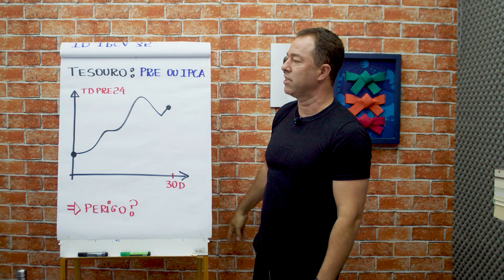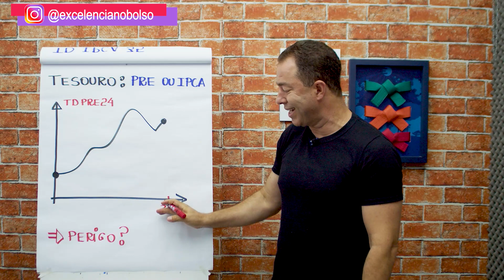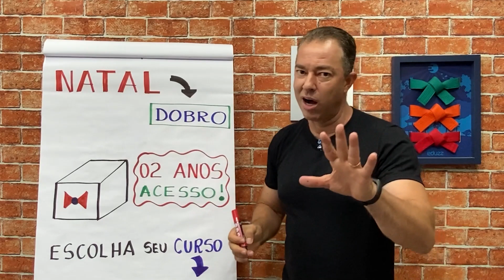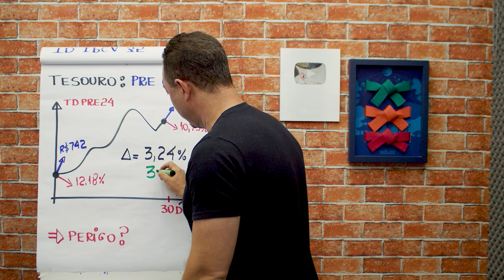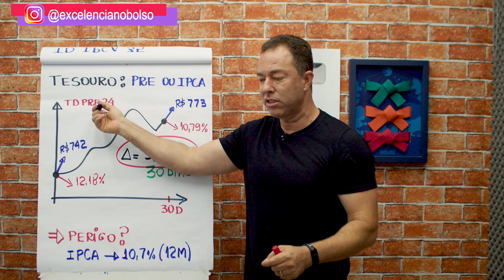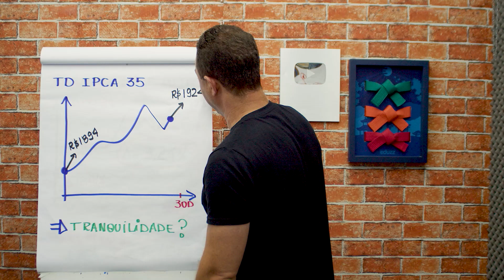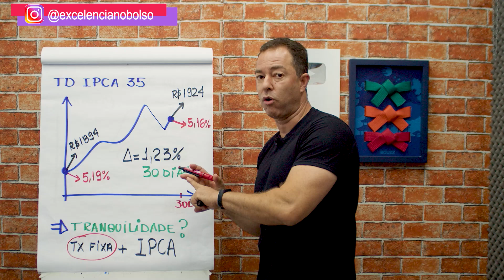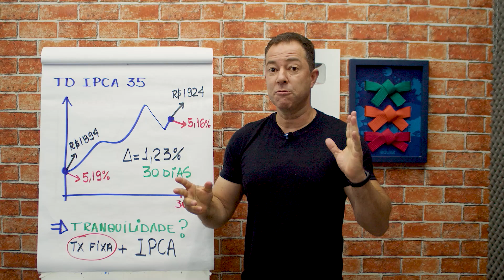DESCUBRA QUAL RENDEU MAIS: TESOURO PREFIXADO OU IPCA?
Tesouro Direto prefixado ou IPCA? Teve um deles que nos últimos 30 dias trouxe uma rentabilidade liquida de mais de 3% em apenas 30 dias. E aí, como isso foi possível?  Vamos falar sobre o tesouro prefixado 2024 e o tesouro IPCA 2035 e fazer uma análise dos últimos  30 dias.

𝐕í𝐝𝐞𝐨𝐬 𝐪𝐮𝐞 𝐫𝐞𝐜𝐨𝐦𝐞𝐧𝐝𝐨 𝐩𝐚𝐫𝐚 𝐯𝐨𝐜ê 𝐚𝐬𝐬𝐢𝐬𝐭𝐢𝐫:

🎥 Tudo sobre Marcação a Mercado no Tesouro Direto.

2. Os 10 livros pra você ler
4. Planilha Viver de Renda

Regras para comentários no canal:
1. Se você deixar um comentário, concorda e permite que seu texto, nome e imagem do perfil, sejam usados para criar novos vídeos e postagem nas redes sociais @excelencianobolso com o Professor Anderson Gonçalves, sem nenhum custo;
2. Seus comentários serão moderados pelas regras do professor ou de acordo com o sistema automático do Youtube;
3. Os comentários e moderação são retroativos e se aplicam a todo o canal, em qualquer vídeo que tenha comentários públicos;
4. Se você excluir um comentário ou o perfil que utilizou para fazer um comentário, e o professor já tiver utilizado seu comentário em algum conteúdo de vídeo ou postagem, NÃO será possível excluir o vídeo;
5. Procure sempre deixar comentário de teor educacional, bem como dúvidas e sugestões, sem usar palavras inadequadas para a Educação Financeira e Investimentos. Se algum comentário ferir essa regra, o usuário poderá ser bloqueado do canal.